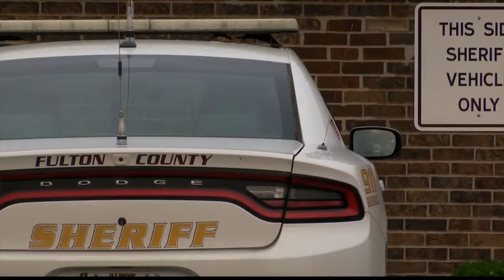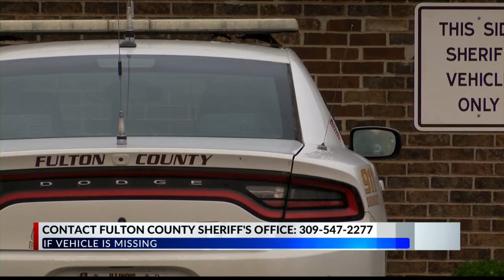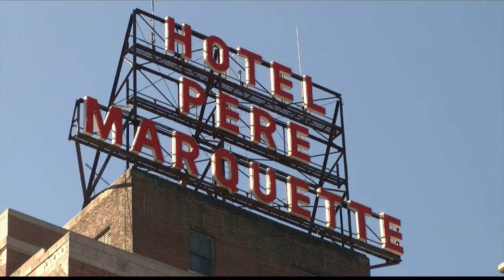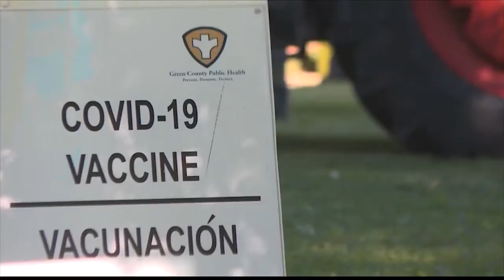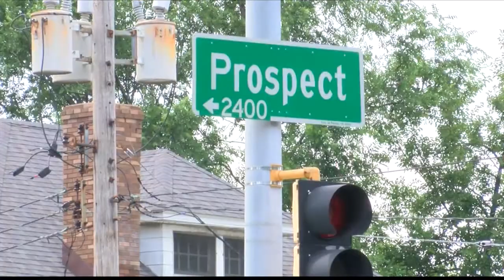WMBD News at Noon -- 07-08-2021